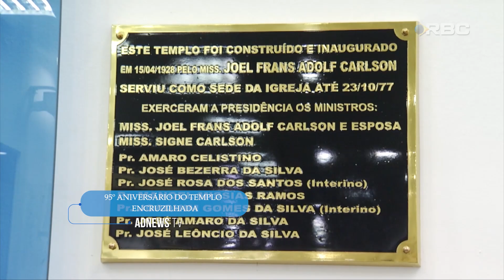#14 ADNews TV | Rede Brasil | 08/04/23